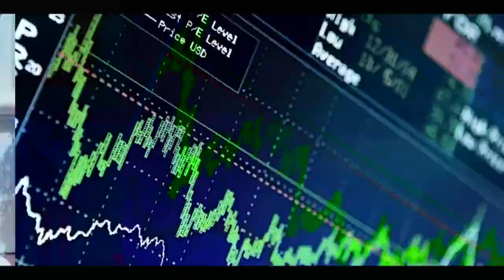TONTON SÉNE DÉNONCE LE FAVORITISME DANS LES CASTINGS: UN RÓLE DOIT ÉTRE MÉRITÉ POUR FAIRE UN BON....